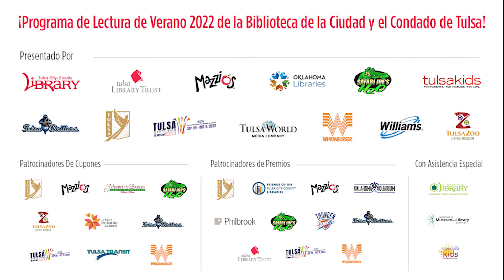La biblioteca de la ciudad y el condado de Tulsa 2022 programa de verano de lectura, pequenos/ninos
Programa de lectura de verano 2022
¡El programa anual de lectura de verano de la biblioteca de la ciudad y el condado de Tulsa es una tradición querida por personas de todas las edades! Es divertido, ayuda a los niños a mantener fuertes sus habilidades de lectura y promueve la alegría y el amor por la lectura.

¡El programa de lectura de verano regresa el 1 de junio! Prepárese para Océanos de posibilidades este verano actualizando su perfil de lector (o registrándose para obtener una cuenta) a través de Beanstack ahora.

Planifique sus actividades de verano: consulte todos los eventos y programas gratuitos disponibles este verano en la biblioteca consultando nuestro calendario de eventos o descargando esta Guía de eventos del programa de lectura de verano muy especial.